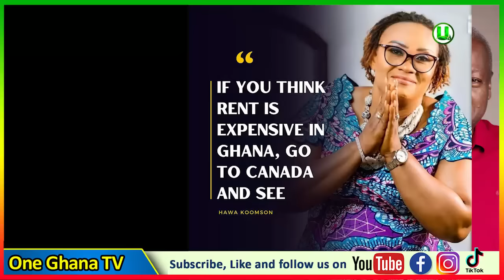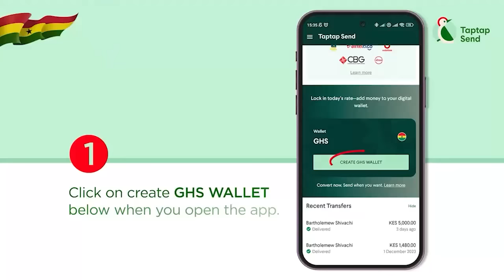Who’re U, Ur Money Is Making U Mαd – Christiana Awuni F!Res Wontumi, Slαms NAPO And Hawa Koomson